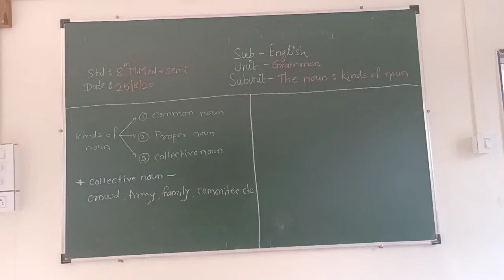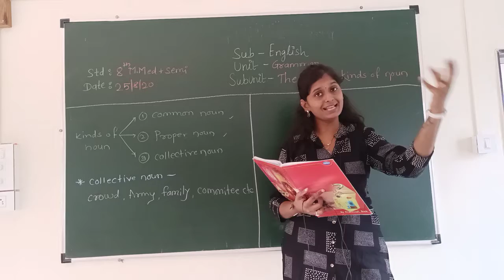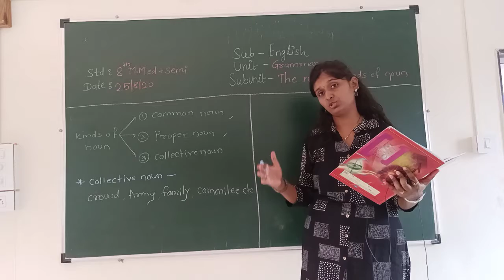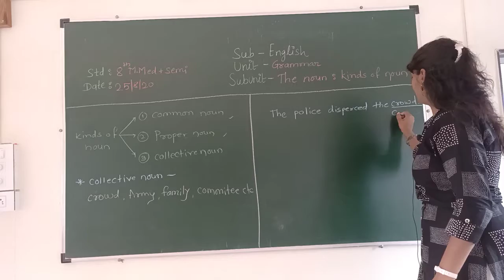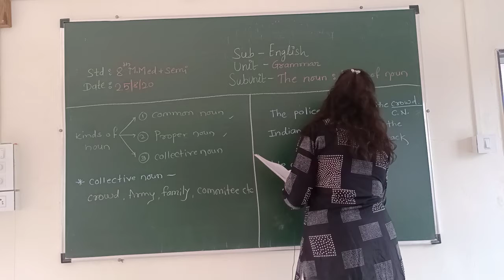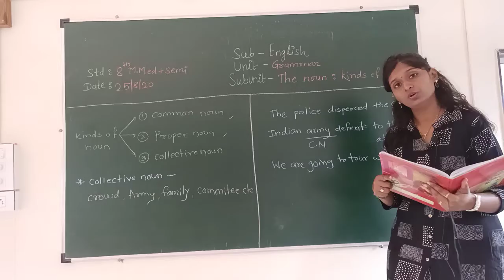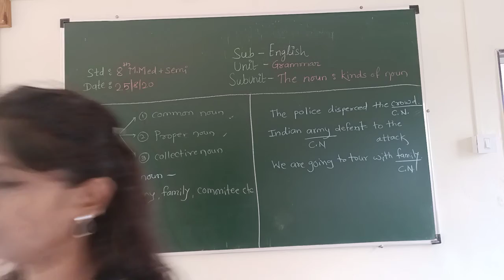Eng(Grammar)8thM.med+semi 25/8/20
The noun:kinds of noun(V.2)